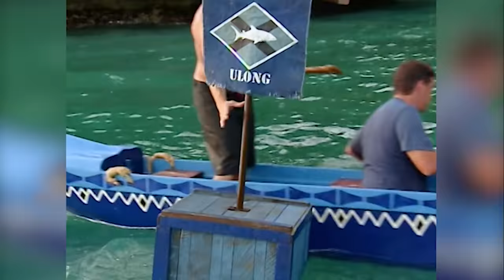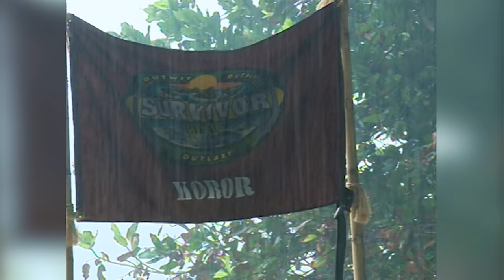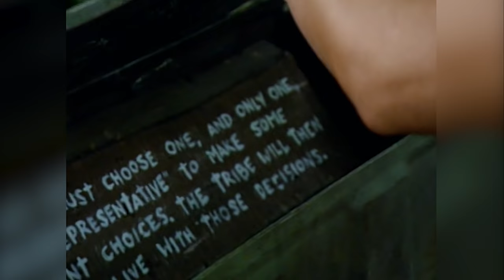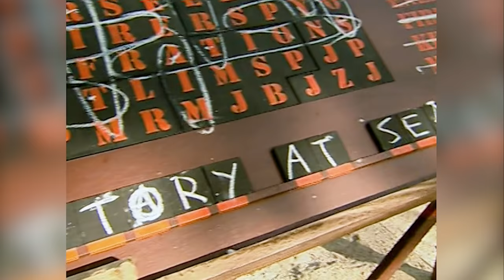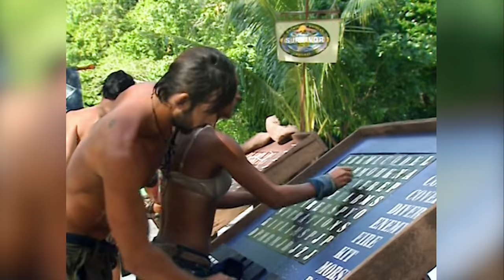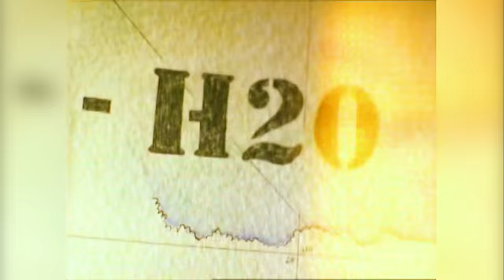The Challenge Beast Hairdresser: The Story of Coby Archa - Survivor: Palau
Who would have guessed that the strong guy who wins three immunities for his tribe, would be someone who is insecure about himself and the villain of the season? Coby is a unique character that helps shape Palau into the great season it is. So how does he do it? Let's find out.

00:00 - Introduction
08:22 - Rising Action
21:17 - Climax
25:51 - Resolution